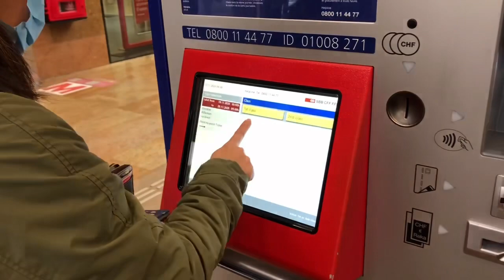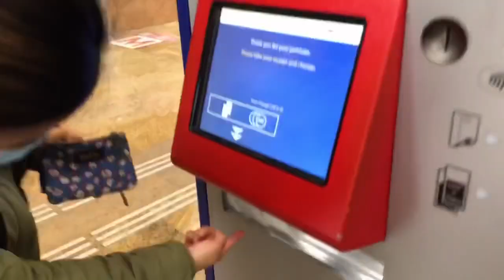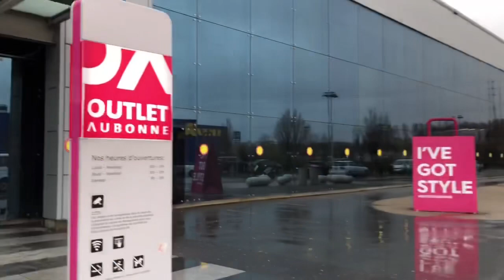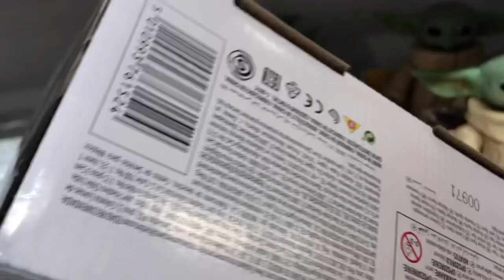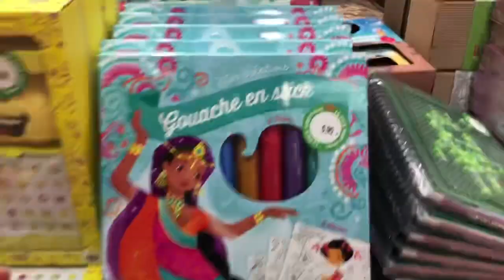Aubonne Outlet Switzerland!